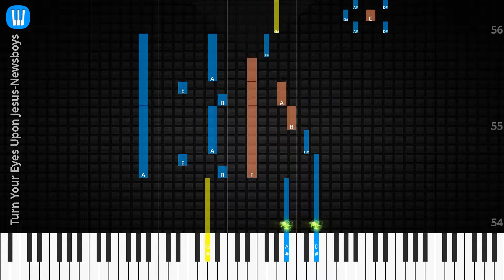🎹Solo & Chord, Turn Your Eyes Upon Jesus, Newsboys, Synthesia Piano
♫ Synthesia Piano Tutorial, Solo & Chord: Turn Your Eyes Upon Jesus, Newsboys

♫ Newsboys Piano Tutorial
♫ Newsboys Chord
♫ Newsboys Lyrics
♫ Newsboys Subtitle
♫ How to play Turn Your Eyes Upon Jesus
♫ Turn Your Eyes Upon Jesus Piano Chords
♫ Turn Your Eyes Upon Jesus Piano Easy
♫ Turn Your Eyes Upon Jesus Piano Difficult
♫ Turn Your Eyes Upon Jesus Piano Cover
♫ Turn Your Eyes Upon Jesus Piano Remix
♫ Turn Your Eyes Upon Jesus Piano Tutorial
♫ Turn Your Eyes Upon Jesus Notes
♫ Turn Your Eyes Upon Jesus Piano Tiles
♫ Turn Your Eyes Upon Jesus Easy Slow
♫ Turn Your Eyes Upon Jesus Academy Piano